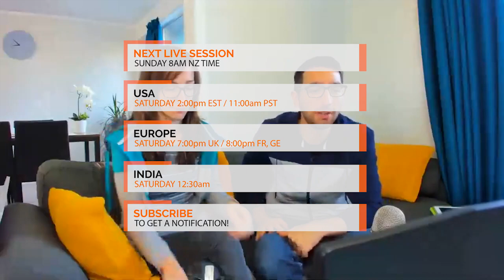🌤️ What's it Like to Travel, Live and Work in Tauranga?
Dankshri asked: "Can you make a video about coming to Tauranga for living, work, backpackers, etc?" We go over what it's like to work and live in Tauranga New Zealand.

21 Free and Cheap Things to do in Tauranga and Mt Maunganui

BackpackerGuide.NZ hosts weekly LIVE New Zealand Travel Q&As every Sunday at 8am NZDT. (Saturday 2pm Central US, Saturday 7pm Central Europe, and 12.30am India).

We go over the cost of living in Tauranga and jobs in Tauranga.

-- ABOUT BACKPACKERGUIDE.NZ –

BackpackerGuide.NZ is the largest travel guide to New Zealand on the BackpackerGuide.NZ website and on YouTube! Our goal is to help you plan an epic trip in New Zealand! We cover all aspects of the work, travel and living experience in New Zealand, whether you’re looking for a family vacation in New Zealand or doing a working holiday in New Zealand. We give you practical New Zealand travel advice, as well as New Zealand destination inspiration.